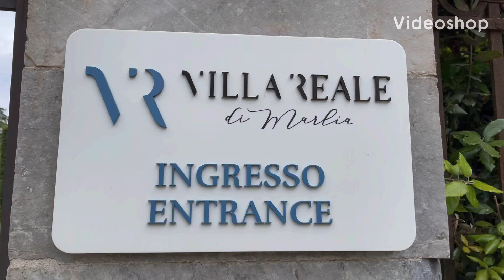Taking my dog to an Italian Villa- Maya the Labrador travels - villa reale Lucca 🇮🇹